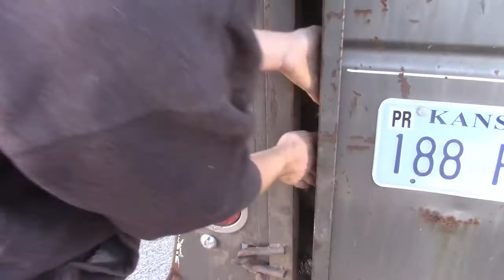A Trailer Full of Leaves... Now We're Talkin'!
So we crammed that trailer full of leaves. I think we're finally getting somewhere!